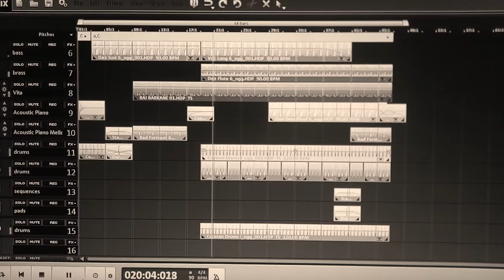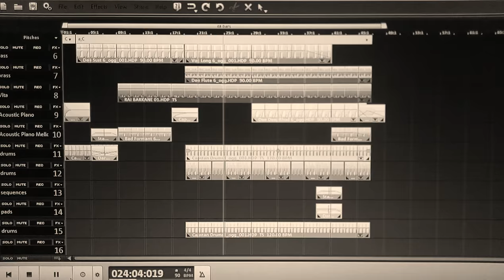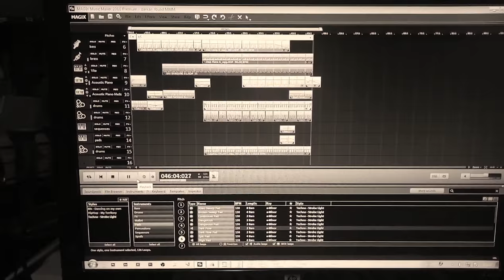By Fouad KHYAD Composition Couplet Sonore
Hi ! I am
a digital artist and Moroccan artistic director with over 22 years of professional experience. I specialize in comics, digital drawing, visual design, retouching and image creation.

Je vous souhaite un bon visionnage à tous !